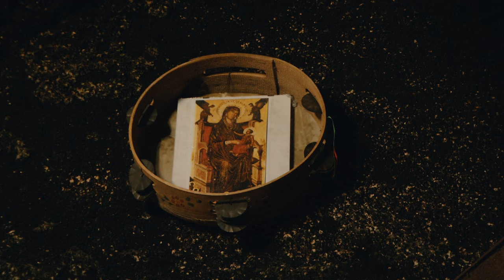A PARANZA R'O TRAMUNTAN (Tramonti, 2023)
A PARANZA R'O TRAMUNTAN
collezione " SUONI DALL' ITALIA "
dal vivo a Tramonti, Campania
filmato da Vincent Moon

con l'aiuto di Giulia Anna Maria

Petites Planètes is an ongoing project composed of films, music recordings, live cinéma performances, and installations created by Vincent Moon in 2010. This work aims to explore the boundaries between cinema, music, and expanded forms of modern rituals.

This work is currently assisted by the Swiss independant producer, curator and author Julie Henoch

FOLLOW PETITES PLANÈTES / VINCENT MOON